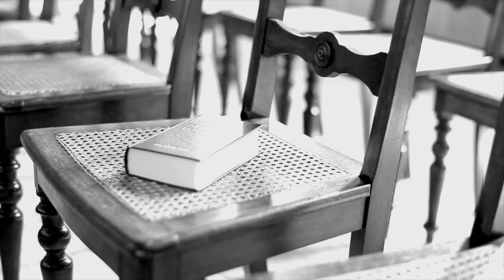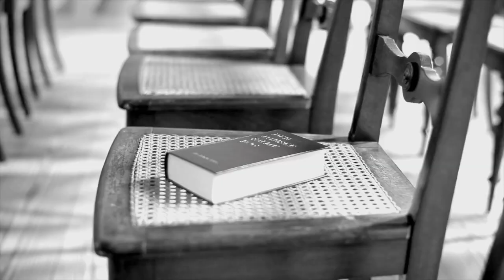Away from you Music video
Taken from the second album "Seduction Suite"